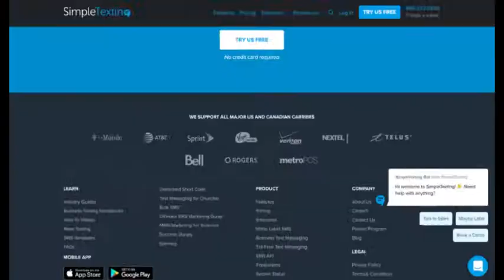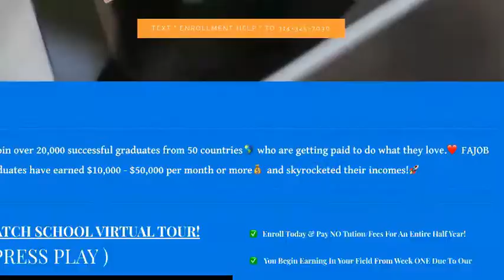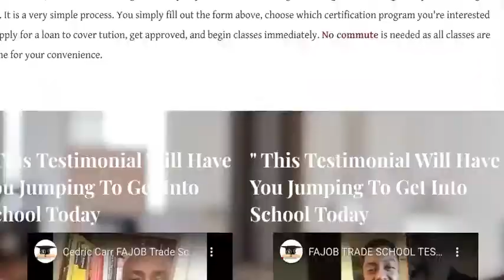3 MINUTE "Texting For Money" SIMPLETEXTING Jobs WARNING!|Quitting Your Job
Simpletexting jobs could be a great career IF, you still don't mind being told what to do everyday and how you can live. Reveal your passion to in order to cash in guys!
simpletexting jobs,simpletexting,texting jobs,texting for money apps,make money receiving text messages ios,cash4sms,cash4sms payment proof,get paid to text,text factory reviews,Earn Weekly Income Chatting With Strangers,kevin david,paid for texting my payment proof,melecia at home,get paid to chat and text online,dream home based work

DETAILS ON SIMPLETEXTING JOBS:
We’re a team of remote workers at SimpleTexting, and are strong believers in the benefits of a remote work system. According to a 2017 Gallup study, 43% of Americans report spending at least some time working remotely, a 4% increase since 2012, so we’re not alone in supporting this type of work culture.

About Us
SimpleTexting is the leading web-based platform for SMS marketing and business texting. Our software gives organizations the ability to send marketing campaigns, share important alerts, and provide 1-on-1 customer service using text messages. Thousands of organizations in North America rely on SimpleTexting to connect with their audiences. Our clients include Fortune 500 companies, small businesses, nonprofits, healthcare providers, churches, schools, and more. And with a powerful suite of features that includes segments, autoresponders, data collection and analytics, our platform is designed to help businesses start and scale their engagement through SMS.

Responsibilities
You’re a superhero, but with a computer instead of a cape. You’ll clarify the customer complaints, determine the cause, select and explain the best solution, then follow-up to make sure the issue is resolved. The whole enchilada.
Respond to email tickets, online chat or phone calls to help SimpleTexting customers with their issues
Participate in writing excellent help documentation—both for internal use and for our customers
Log tickets with the development team and escalate appropriately based on the impact of the issue
Become a SimpleTexting power user—before you can support others, you must know the product yourself